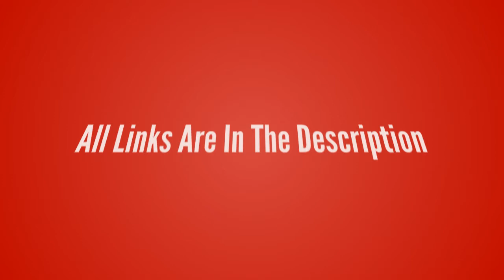League of Legends-Lulu【The Fae Sorceress T-Shirt】League of Legends lol T-shirt Design ur Game Tshirt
League of Legends-Lulu【The Fae Sorceress T-Shirt】League of Legends lol T-shirt Design ur Game Tshirt life - Game Tshirt Game Life

- !beer
- !pizza
- !weather (your city)
- !(your country)